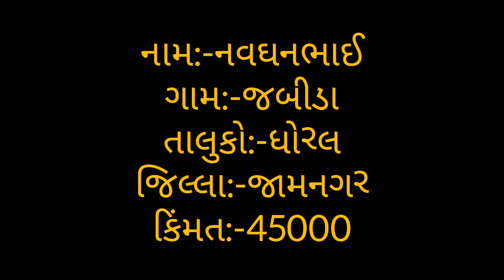આ રોટાવેટર વેશવા નું શે નવઘનભાઈ મો:-9714160632